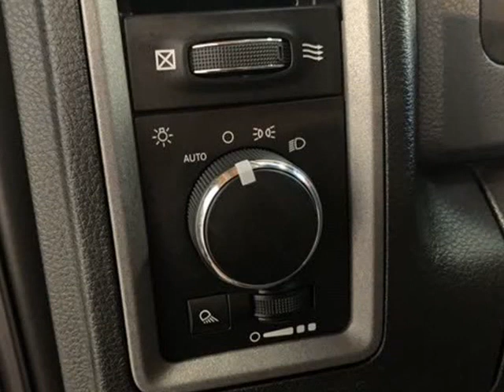2016 Ram 3500 Tradesman (Tigard, Oregon)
11880 SW Pacific Hwy
Tigard